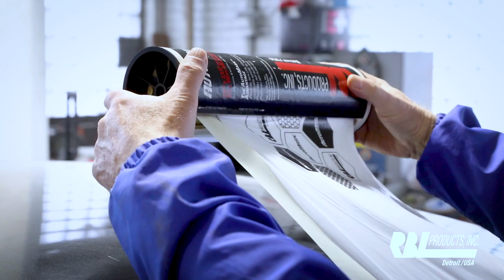Mask Your Paint Job in SECONDS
There's easy. and then there's Easy by RBL*

One of the toughest parts about any paint job - residential to commercial to auto to boat - is properly masking your painting surface.

Today, that all changes. The BRAND-NEW Automask dispenser by RBL takes an already great product to an entirely new level. The new, locking pull down cutter and coverage spray indicator take painting from tedious to simple, in seconds.

Here are some more features of this updated, industry-leading product:

- Lint-free & anti-static -- The Automask ELIMINATES the risk of masking paper fiber contamination.
- Ultimate solvent bleed-thru resistance -- even paint stripper cannot penetrate it!
- Resists heat up to 230F (110C)
- Completely Waterproof!

This new dispenser is available for models #101 (21' x 115'), #103 (43' x 115'), and #108 (72' x 115')!